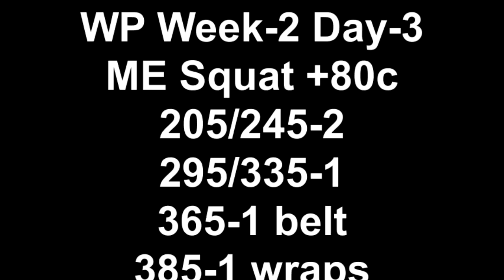WP Week-2 Day-3 ME Squat +80c 205/245-2 295/335-1 365-1 belt 385-1 wraps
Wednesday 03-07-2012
Westside Periodization (Week-2, Day-3)
(bw 187.0lbs)

ME Squat +80 chains
65x1x5
155x1x5
205x1x2 (Second rep no hands) (Video)
245x1x2 (Second rep no hands) (Video)
295x1x1 (Video)
335x1x1 (Video)
365x1x1 (Added belt) (Video)
385x1x1 (Added wraps) (Video)

Assistance Work

GHR 3x5 (Last set a 12rep Ties PR)

Ab Wheel 3x10 (Last set 15)

Notes: After watching Sam Byrd No belt no hands squats at the Arnold I wanted to give a try this morning. I did one rep with 205 and 245 felt pretty good, could very easy push is higher. Wonder if the chains actually make this easier?